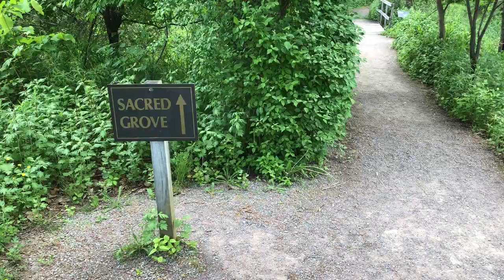What Does the Sacred Grove Look Like? Tour the Sacred Grove Here.